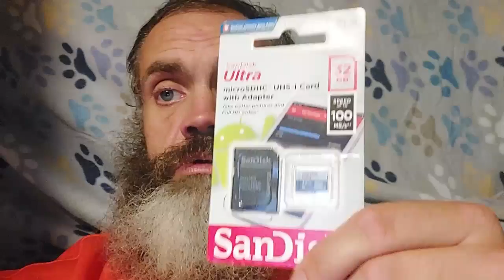Rain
Any support is welcome!
Amazon Wishlist
Walmart Wishlist
Sunoco or Mobil gas cards are welcomed as I use a good amount of gas for my generator.